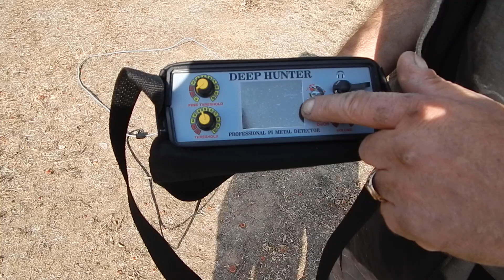Deep Hunter PI Detector test for depth.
Deep Hunter Detector Depth Air Test @